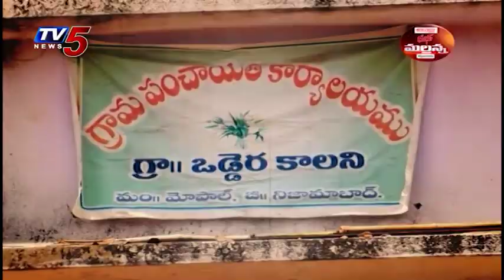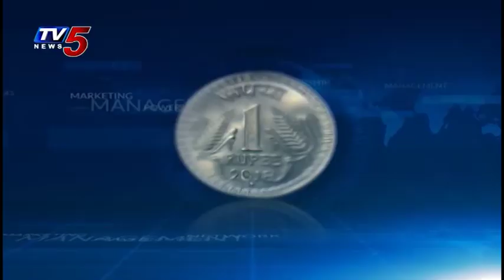Mass Mallanna Muchatlu | Full Episode | 25th September 2019| TV5